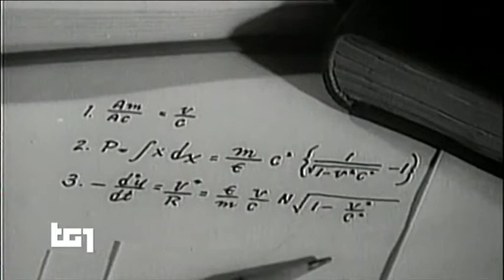diari di Einstein - Tg1-sera 13 giugno 2018 - emersi pregiudizi razziali verso i cinesi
Tg1-sera  del 13 giugno 2018

Razzismo anticinese in diari di Einstein - ANSA.it
I cinesi? "Sporchi e ottusi": il razzismo di Einstein nei diari - Il Giornale

Einstein: nei suoi diari privati scioccanti dichiarazioni razziste

Albert Einstein (pronuncia italiana [ˈalbert ˈainstain]; tedesca [ˈalbɛɐ̯t ˈaɪnʃtaɪn]; inglese [ˈæɫbəɹt ˈaɪnˌstaɪn]; Ulma, 14 marzo 1879 – Princeton, 18 ...
‎Eduard Einstein · ‎Elsa Einstein · ‎Hans Albert Einstein · ‎Ulma